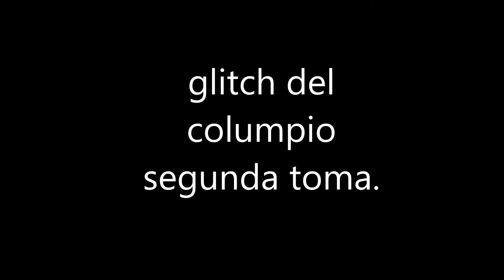Glitch del columpio toma 2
una mejor version de mi video del glitch del columpio en GTA IV